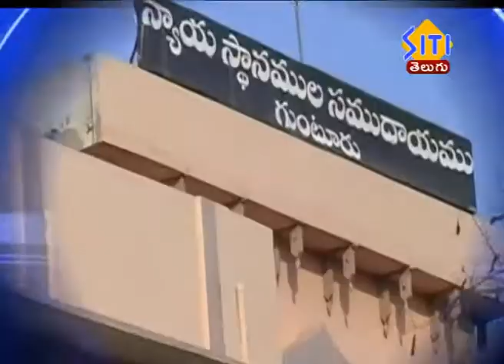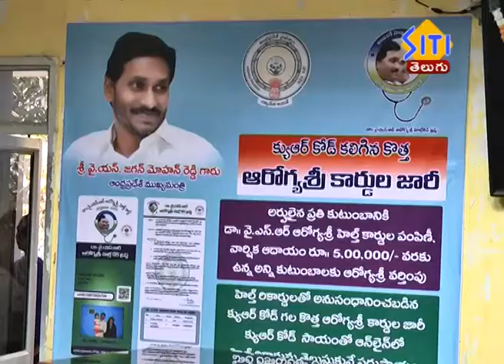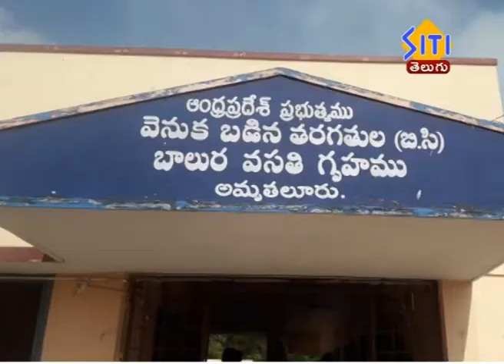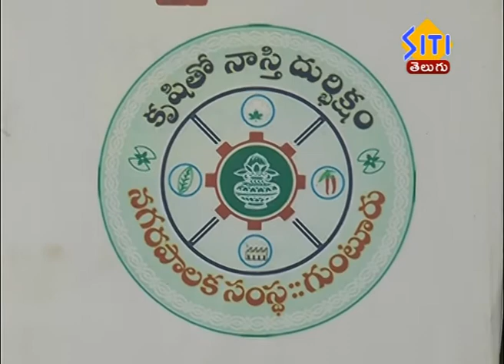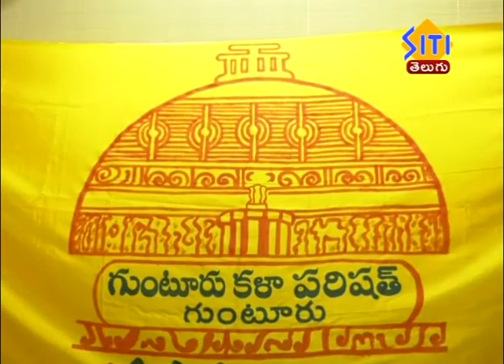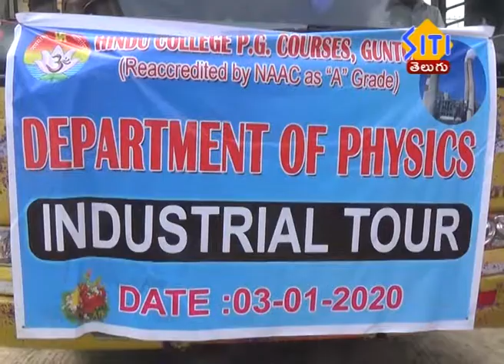Guntur Siti News 03 01 20 02pm